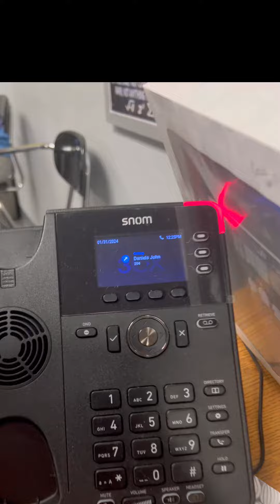Quick Game Show before we start class.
Quiz the History teacher.